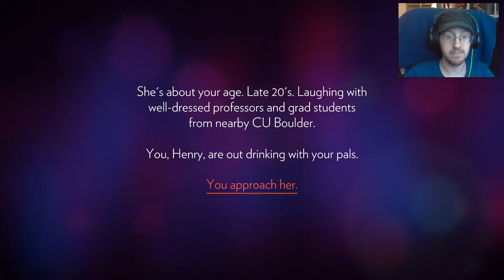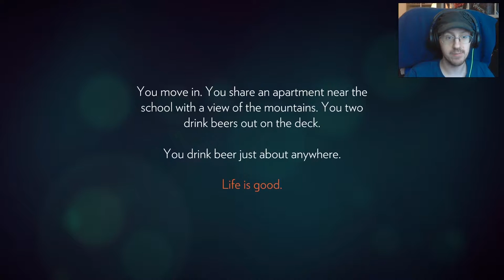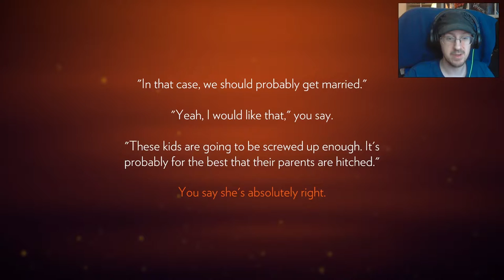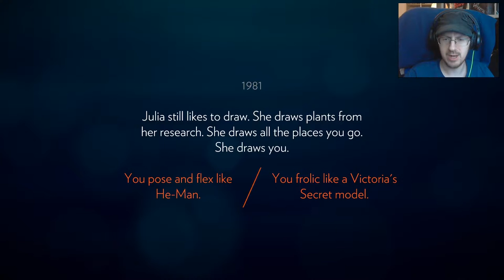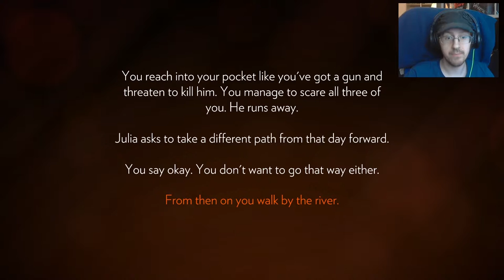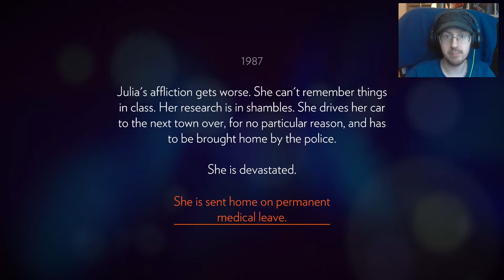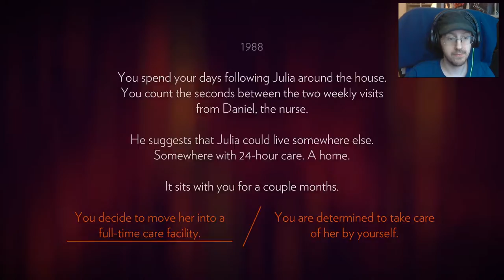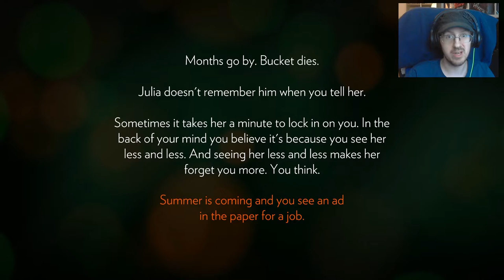The Serious Squirrel plays Firewatch Part 1 | All along the Watchtower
Welcome to Firewatch, fluffy tails, an atmospheric exploration game with heavy emphasis on narration.

It was kind of a quick decision to play this and it will not replace the Short Play. They will simple come out on Saturday now :D